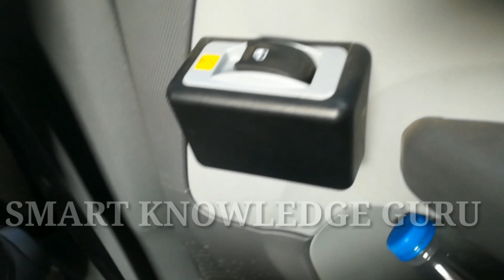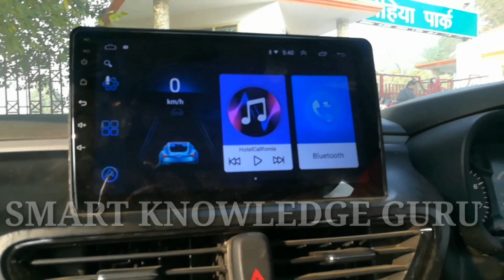Altroz xe Power window / ground clearance by smart knowledge guru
Tata altroz xe
Tata Altroz power window
Altroz power window installation
Altroz
Tata altroz xe power window
Smart knowledge guru